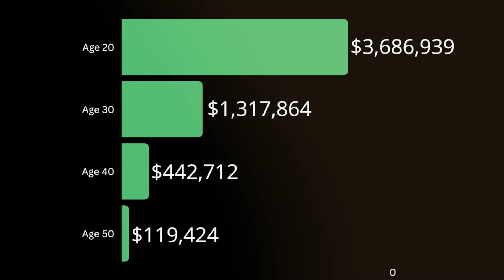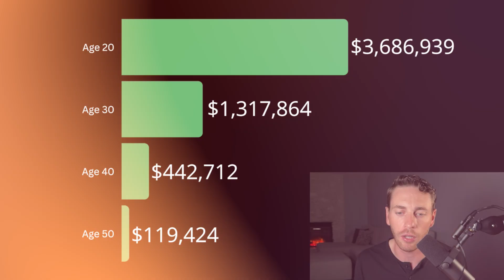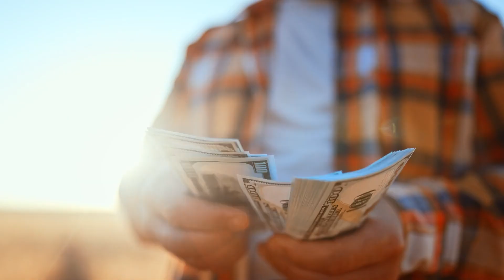How to Become a Roth IRA Millionaire | ROTH IRA EXPLAINED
Looking to make money with a Roth IRA? In this video, we'll discuss the benefits of saving and investing in a Roth IRA. Also, how to invest in a Traditional IRA and roll it over to a Roth IRA. We'll explore the potential tax benefits and long-term growth opportunities of a Roth IRA, as well as strategies for maximizing your earnings. How powerful can a Roth IRA really be? And can you make millions investing in a Roth IRA? This video will answer those questions and break it down for you. Whether you're a beginner or experienced investor, this video will provide valuable insights for making the most of your Roth IRA.

🎒FINANCIAL BOOKS I HIGHLY RECOMMEND:
1. Rich Dad Poor Dad: What the Rich teach their kids about money that the poor and middle class do not.
2. Everyday Millionaires: How Ordinary People Built Extraordinary Wealth.
3. The 4-Hour Workweek: Escape 9-5, Live Anywhere, And Join the New Rich.

0:00 Roth IRA
1:19 How Much?
5:19 What is an IRA?
7:54 Investment Options